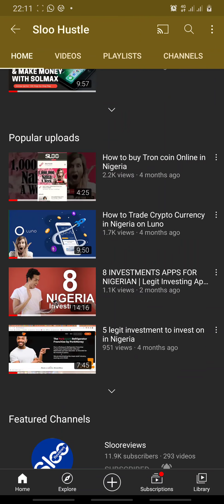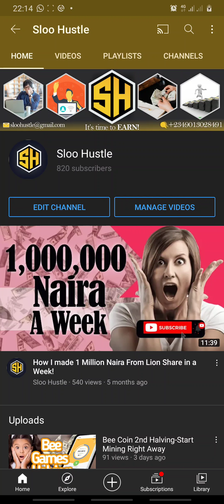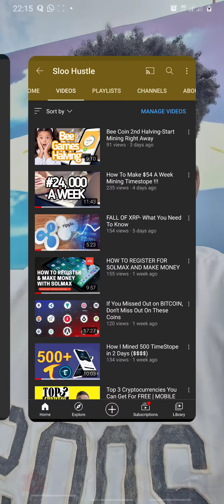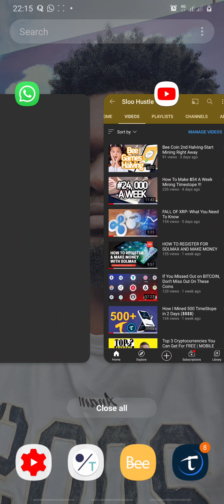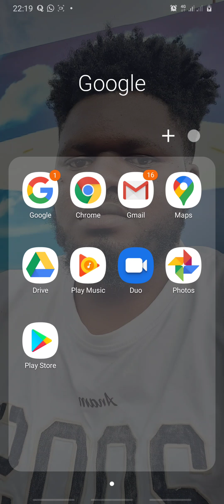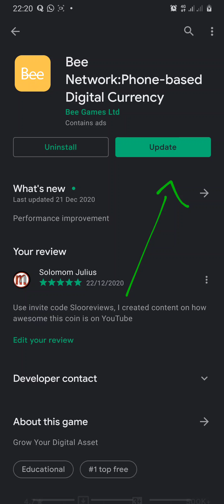BEE GAMES HITS 800K MINERS!!! |HOW TO MINE CRYPTO ON YOUR MOBILE PHONE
Sloo hustle is dedicated on creating premium quality contents to teach you how you can make money both Online and Offline.
Do not forget to Subscribe to this channel and also do well to follow us on our social media pages like facebook, twitter, Telegram etc so you can be notified immediately we post new content(s).